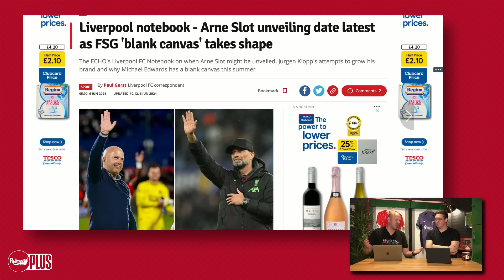Liverpool sources reveal when Arne Slot will be UNVEILED at Liverpool!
Ste spoke to Paul Gorst this morning for our regular Journo Insight show. Paul reported that LFC fans mat be waiting a while for the unveiling of new Head Coach Arne Slot, and Ste was able to get the inside scoop on the matter.

GET TICKETS TO OUR LIVE SHOWS!